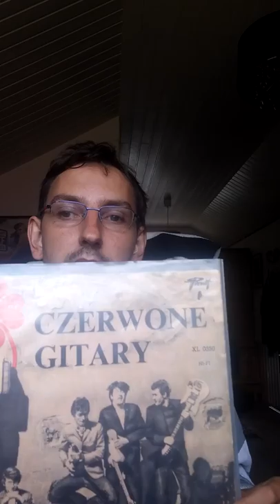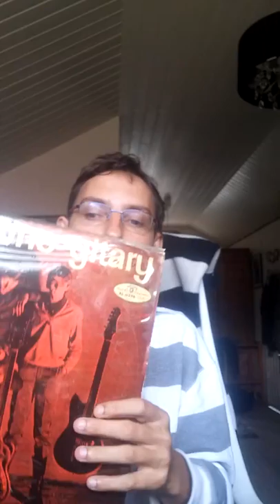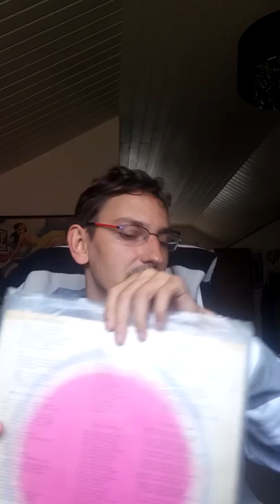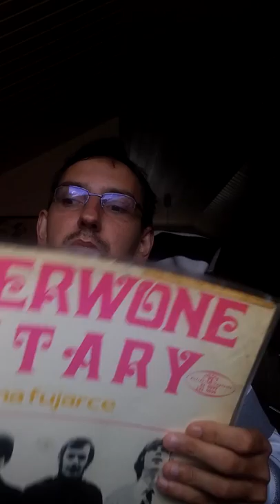Marcin Zajac moje winyle odc 18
Historia zespolu Czerwone Gitary